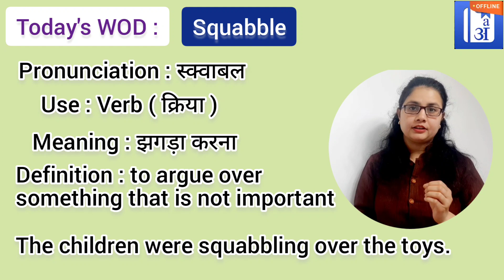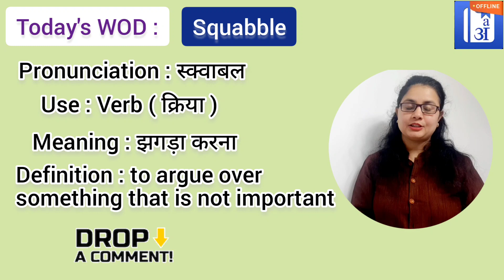Squabble In Hindi - HinKhoj - Dictionary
Hello friends!

Squabble means to argue over something that is not important
Squabble meaning of is झगड़ा करना
Squabble is used a verb.
We choose this word as Word of the day with sentence example - The children were squabbling over the toys.

To find more meaning and word details Squabble